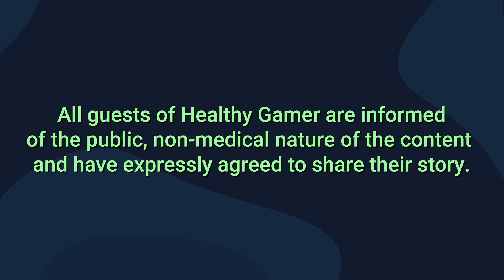What you Don’t Understand about Job Interviews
HealthyGamer is developing a program to help you not only ace your job interviews, but also find a work-life balance that works for you, not your employer.

0:00 - Preview
0:40 - "Any interview tips?"
2:37 - You can't randomly give a speech
5:04 - You have something to offer
10:12 - Detachment
12:13 - Applying to social situations
15:47 - How to internalize

Today Doctor K talks about how to get a job, how to ace a job interview, what to actually do in job interviews and more! HealthyGamer also talks about giving a speech, how to be qualified, how to take control of your career, and more!